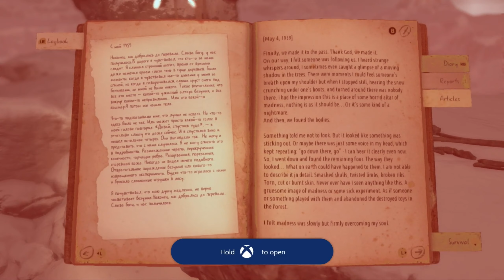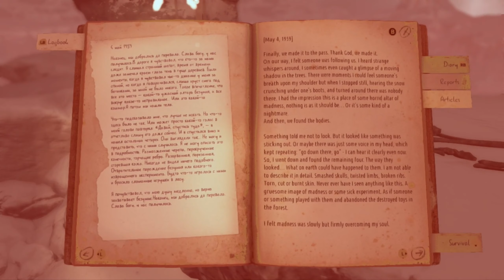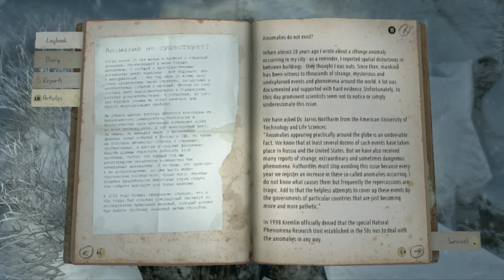Benson Plays Kholat (6)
Vitaly has made his way into the hunting cabin, but has he been cornered by the Anomaly? Benson gets creeped out by the sky.